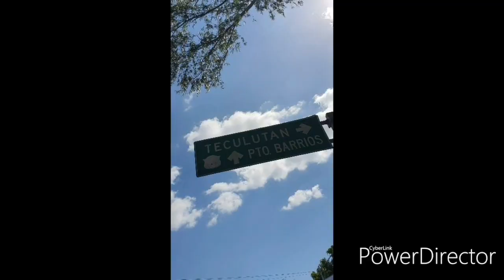No pense que fuera tan barato ir en lancha por la laguna chichoj de San Cristobal Verapaz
Un pequeño tour por la laguna chichoj de San Cristobal Verapaz del departamento de alta Verapaz, es tan fácil de llegar y no necesitas gastar tanto dinero aquí. Apoyame con un like y con tu suscripción, para que pueda seguir asiendo más contenido como este, comenta que otro lugar quieres que visitemos.